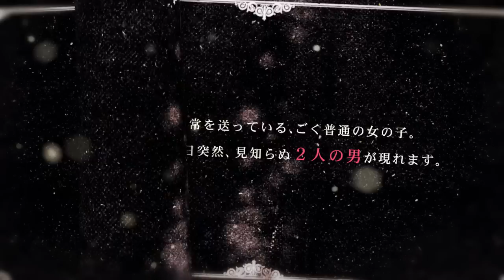『Un:BIRTHDAY SONG～愛を唄う死神～』紹介ムービー（キャストver）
▼ストーリー

君が最期に聴く歌を、唄おう――

ありふれた日常を送っている、ごく普通の女の子。
彼女の前に、ある日突然、見知らぬ２人の男が現れます。

風変わりな格好をしている男達は、彼女に告げました。

「お前の余命はあと１ヶ月だ」

「死神」と名乗る彼らは、
主人公の命にリミットが迫っていることを知らせに来たのです。

自身に降りかかった運命に従い、
魂を死神達に渡さなければならなくなった主人公。
ですがその前に、彼女にはどうしても叶えたい願いがありました。

それは……片想いの相手に想いを伝えること。

自分の命に残された最期の時間を、主人公はどう生きるのでしょうか？
そして、死神達がとった行動とは……？

死神のエリートたちが紡ぐ、
悲しい恋物語。

▼キャラクター＆キャスト

ゼン（CV：日野聡）
リッカ（CV：立花慎之介）
静流（CV：KENN）